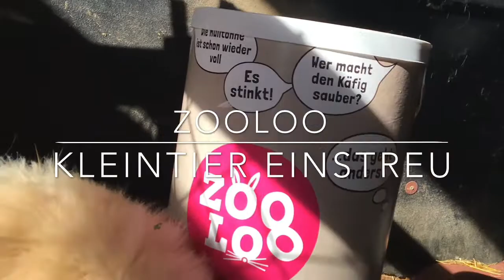ZooLoo Einstreu im Test 💓🤓/ keine Kooperation l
Hey 🤗
Ich habe mir vor ein paar Wochen das ZooLoo Einstreu bestellt (keine Kooperation ➡️ selbstgekauft), welches ich für euch heute teste und meine Erfahrungen mit euch teile 🤓🥰.
💚 Auf meinem Kanal wird es um unsere Kaninchen, aber auch ab und zu um andere Tiere, z. B. Pferde gehen. 💚